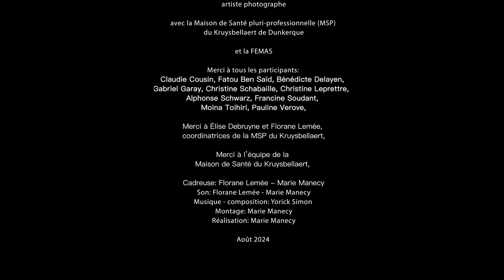L'EVEIL - projet art en santé CHRONIQUES SANTE - Marie MANECY - FEMAS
Ce film L'EVEIL fait partie de l'exposition CHRONIQUES SANTE, projet Art en Santé de l'artiste photographe Marie MANECY, mené en juin 2024 avec les patients de la Maison de Santé du Kruysbellaert - Petite Synthe (Dunkerque). Il entre dans le projet régional CHRONIQUES SANTE mené par  la FEMAS Hauts de France (Fédération des Maisons de Santé des hauts de France).

CHRONIQUES SANTE est soutenu par l'ARS Hauts de France et la CRSA.